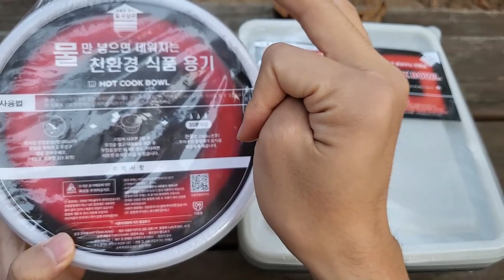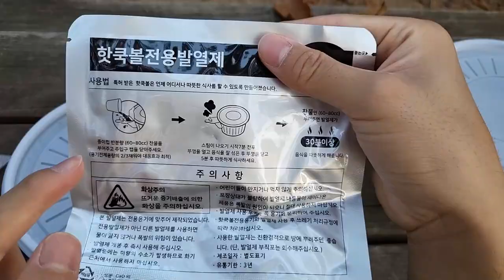등산하면서 벌레보고 맛있는거 먹기!!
안녕하세요 투곤좋아입니다!
오랜만에 힐링겸 등산을 다녀왔습니다!!
종강을 하고나서 더욱 다양한 생물영상으로 찾아오겠습니다!!!